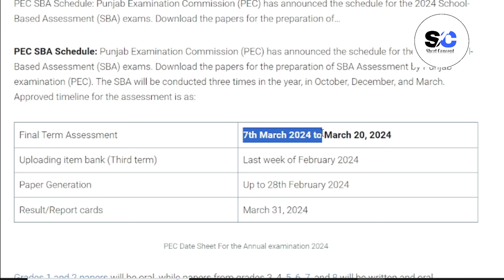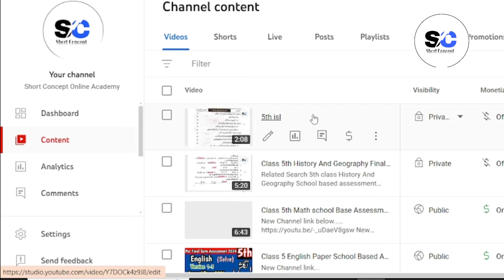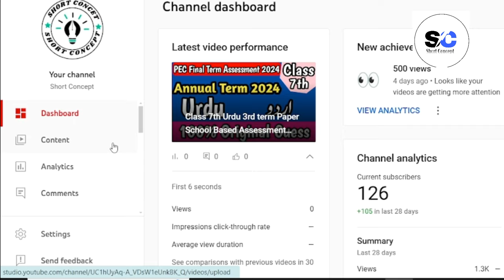PEC Large Scale Assessment 2024 Date Sheet|Punjab Education Commission pec Date Sheet 2024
New Channel Handel.
PEC SBA Schedule 2024 For Grade 1 To 8
Gujranwala 8th Class Date Sheet 2024 PEC
PEC SBA 2nd Term Syllabus and Exam Schedule 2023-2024
All Boards 8th Class Date Sheets 2024
All Punjab Boards 8th Class Date Sheet 2024 (PEC)
Punjab Education Commission PEC 5th Class Date Sheet 2024
Punjab Schools Unified Exam Date Sheet 2023 Announced
School Based Assessment 2024 New Date Sheet
Date Sheet for Punjab Midterm Exams 2023 released